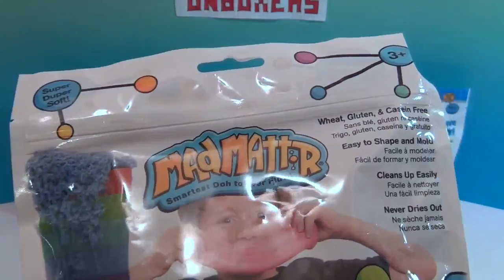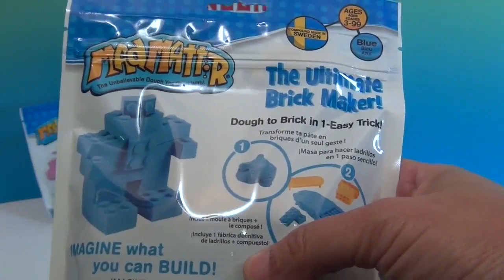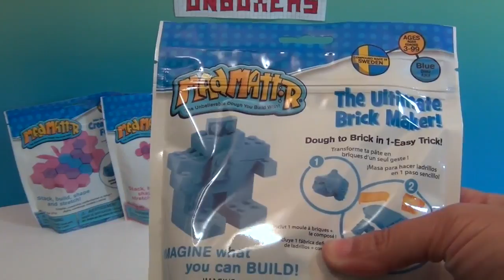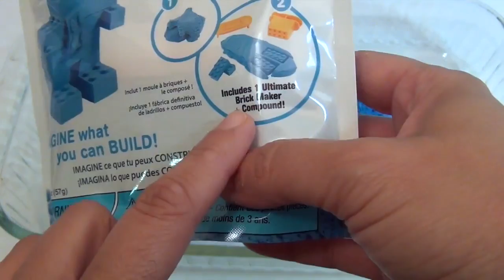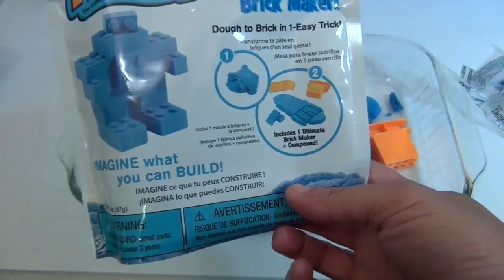Mad Mattr Super-Soft Modelling Dough Compound Ultimate Brick Maker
Big THANK YOU to Relevant Play for sending this to us to share with you. Check it out!  It mashes, it builds, it flows! You are gonna love Mad Mattr.  Tell us your favorite thing about it, we love hearing from you in the comments.

The Unboxers is a kid-friendly toy review channel that loves unboxing and reviewing all kinds of toys.  We’re a little bit funny, a little bit geeky, and a whole of fun!  We are fans of Skylanders, Shopkins, Lego Dimensions, Yo-Kai Watch, Tube Heroes, My Little Pony, amiibos, Funko, subscription boxes, Kidrobot, FNAF (Five Nights at Freddy’s), and many more. We hope you enjoy.